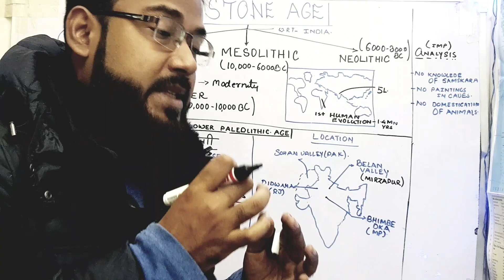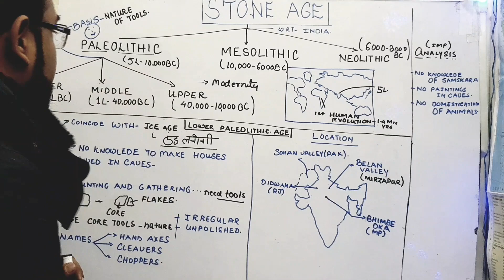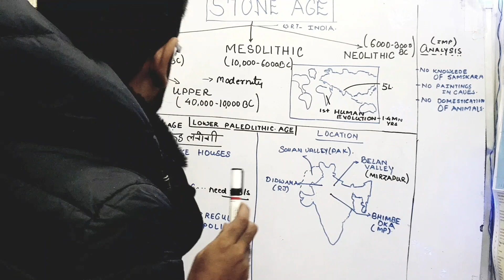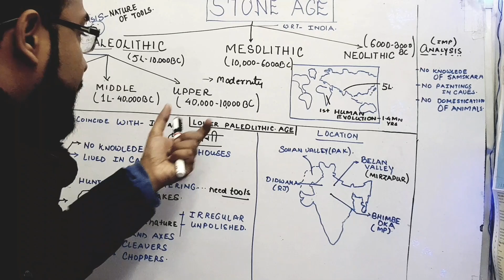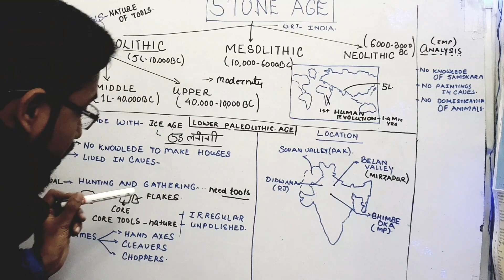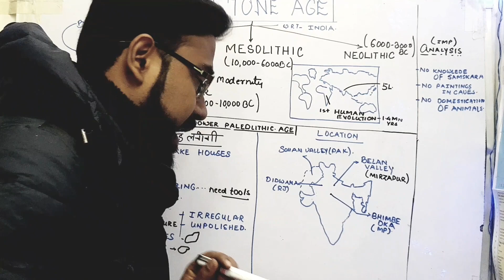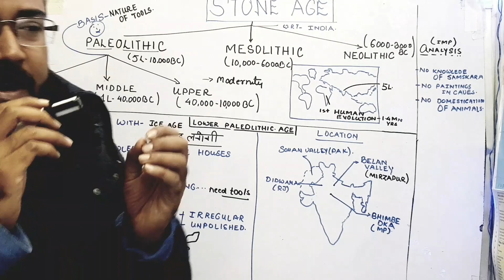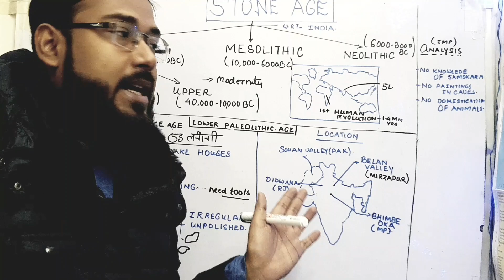Lower Paleolithic age || Indian History||Pre-History|| UPSC||State Pcs || SSC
Hi viewers

Welcome to all on my channel

In this video hamne baat ki hai Early paleolithic culture k bare me aur sath me kaise society this is period me. This topic is important for all government examination